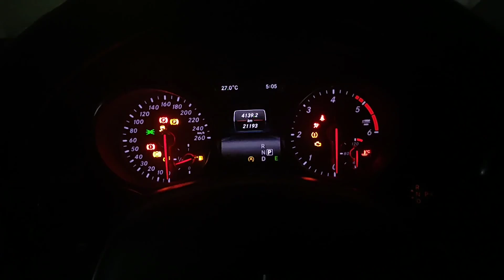Ride around Bangalore during Lockdown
A short ride